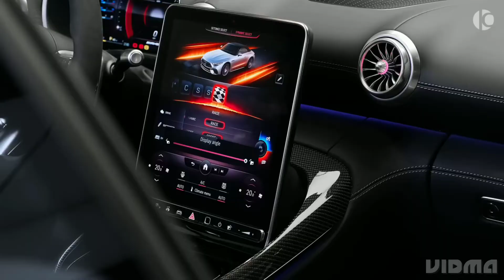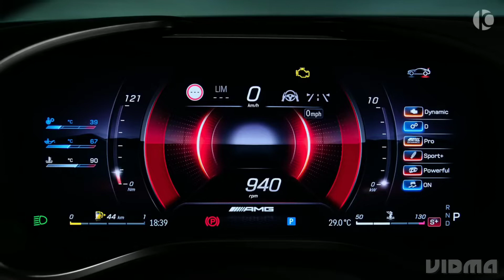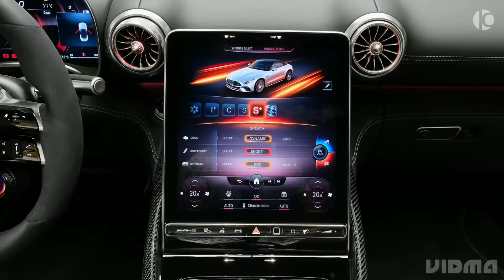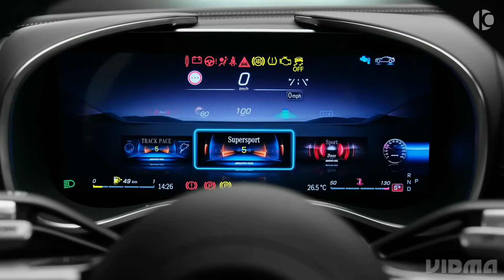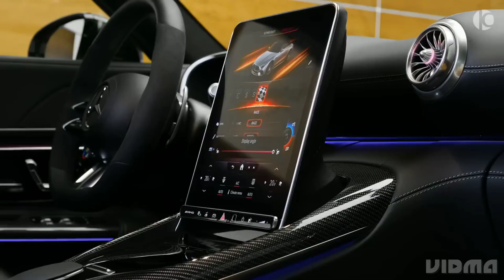6 LAMBORGHINI CARS FROM THE CHEAPEST TO THE MOST EXPENSIVE PRICE.